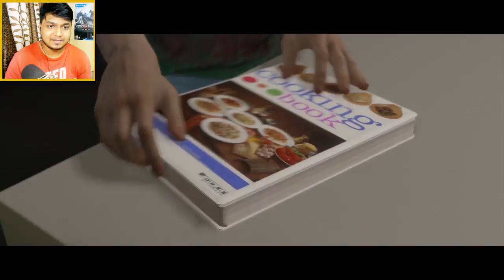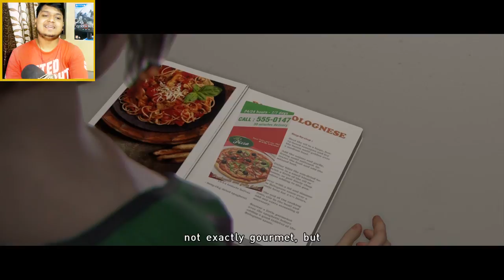THE DATE NIGHT - Beyond: Two Souls - PS4 Gameplay in HINDI - Part 14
My Review:

A singularly unique psychological action thriller delivered by A-list Hollywood performances, Beyond: Two Souls™ takes you on a thrilling journey across the globe as you play out the remarkable life of Jodie Holmes. Born with a connection to a mysterious entity with incredible powers, Jodie was different. In an adventure spanning 15 years of her life, your actions will determine Jodie's fate as she faces extraordinary challenges, danger, and heartwrenching loss on a journey to discover the truth of who she is. Beyond: Two Souls™ promises an emotionally-charged journey unlike any video game before.

Beyond: Two Souls is an interactive drama action-adventure game, requiring the player to move and guide the character into interactions with objects and other non-player characters in the scene to progress the story. The player primarily controls Jodie through the in-game environments. At almost any time, however, the player (or second player during a two-player game) can switch to control Aiden instead. Aiden, as an incorporeal entity, exists permanently in noclip mode and can move through walls, ceilings, and other obstacles; however, he is limited to moving only within a certain radius around Jodie due to their spiritual tethering.
While playing as Jodie, the game includes interactive objects marked with a white dot, which can be interacted with by tilting the controller stick in its direction. If Jodie must perform a specific action, icons pop up on the screen to prompt the player to press and/or hold certain controller buttons. Conversation prompts float in the air, defaulting to a certain choice if too much time passes before selection. During action sequences, like chases or hand-to-hand combat, the cinematography moves into slow motion whilst Jodie performs the physical manoeuvre; during this time, the player must determine the direction Jodie is moving and push the controller stick in that direction to complete the action. Other sequences require real-time stealth, which has the player sneak Jodie through environments while coordinating certain actions with Aiden. Failing certain action sequences will alter the course of a chapter (and sometimes later chapters) and in some cases lead to the death of a non-playable character.

WOW! Your reading My description thats Awesome.
My Name is Ezio18rip and this is My HINDI GAMING channel in which i make Games Let's Play,Full Walkthrough and Gameplay with Mix funny Hindi Commentary on Video Games.
I love horror games the most but i Love to play any indie or even AAA games too.

►My PC Specification:
OS: Windows 10
Processor: intel i5 4th Gen 3.1Ghz
Video Card: NVIDIA GeForce GTX 1060
RAM: 8GB HyperX Fury
HDD: 1.5TB

►Console: PS4 Slim 500GB
Game Capture by PS4 in-build Recording Feature.

This Video Content:
beyond two souls in hindi
beyond two souls full gameplay
beyond two souls walkthrough
chapter 1
chapter 2
beyond two souls with ezio18rip
ezio18rip hindi gaming